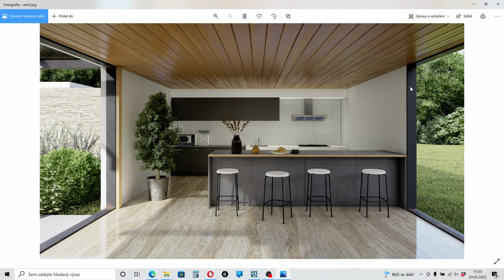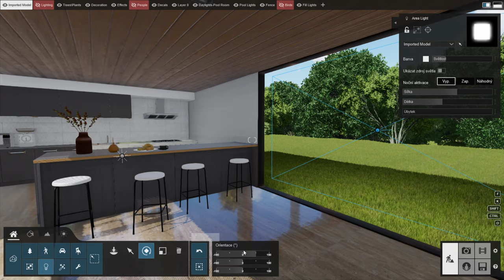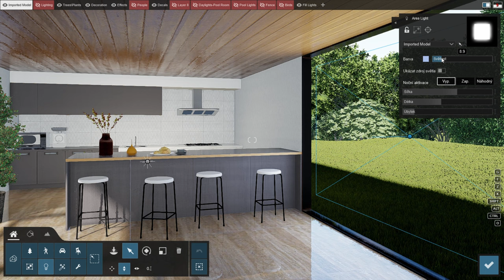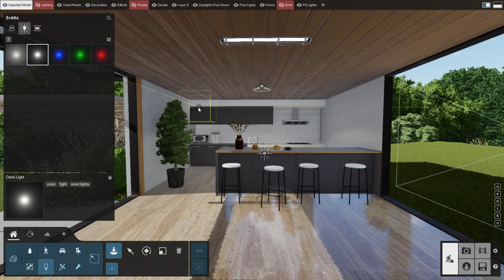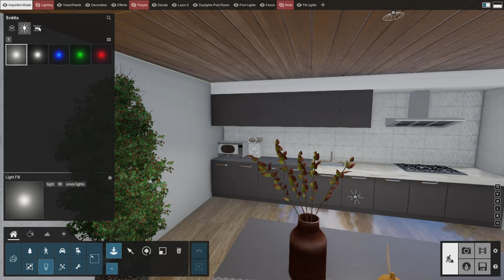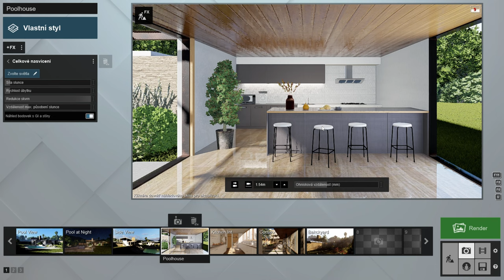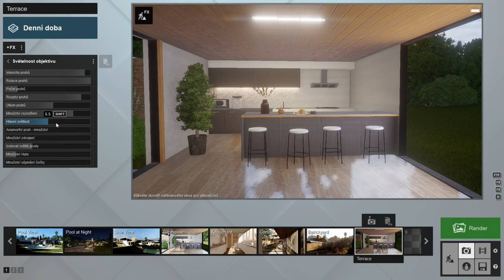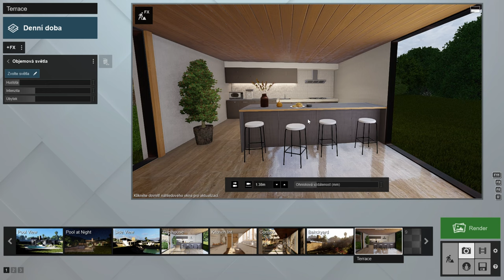Nastavení osvětlení z okolí a světel v interiéru - Lumion 12.3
Stručný mini-návod na nastavení světel v interiéru. Prozkoumání základních efektů pro ambientní osvětlení i umělé světlo - bodová světla, omnilights, plošná světla.

Více inspirací a návodů najdete zde na kanálu Lumion CZ nebo na stránkách